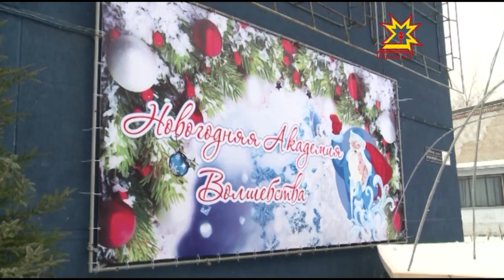Асамлăх академийĕ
Канмалли кунсенче тĕп хулара тепĕр уяв лапамĕ ĕçлеме тытăнчĕ. «Çеспĕл» кинотеатр пулнă çуртра Асамлăх академийĕ уçăлчĕ. Кунтах Хĕл Мучин резиденцийĕ те вырнаçнă.